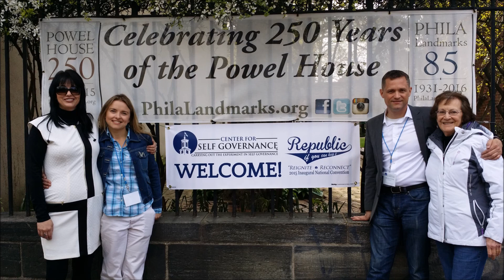CSG Freedom Radio 20150521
The Center for Self Governance is an educational 501©(3) organization. We teach Foundational & Applied Civics LIVE In-Person, LIVE On-line, or On-line Pre-recorded.

The Center for Self Governance is a non-profit, non-partisan educational organization dedicated to advancing a stable civil society, balanced human government, and a well-educated populace.

VISION
CSG’s vision is the advancement of the stabilization of civil society.

MISSION
CSG partners with you and your community to stabilize civil society and increase your political influence, improve your networking skills, and expand your personal growth and development.

Our mission is to enable you & your community to practice Systematic Politics.

The Center for Self Governance is an educational 501©(3) organization.